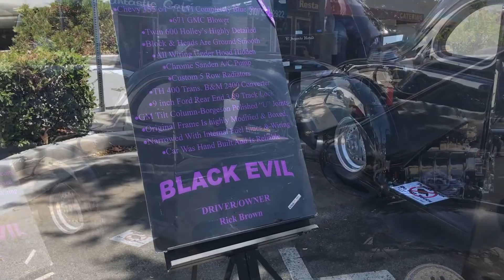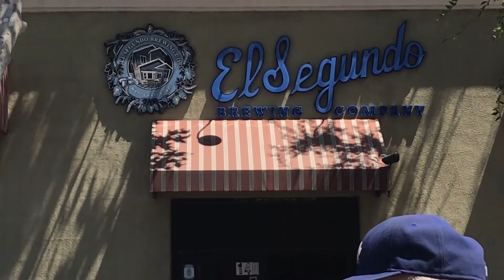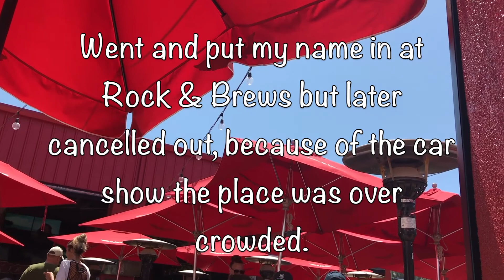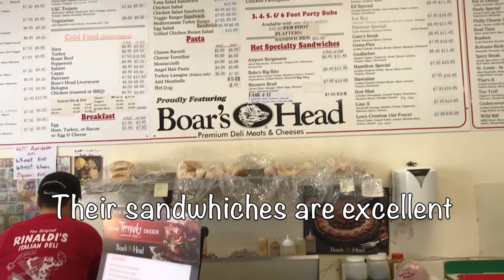2017 Main St El Segundo Car Show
A yearly car show is held on the second Saturday of each year in El Segundo, CA. This is video taken from this years (2017) show.